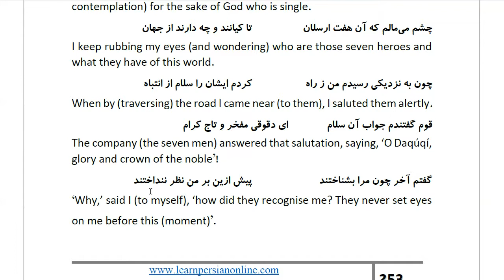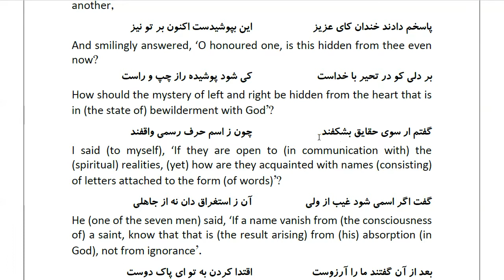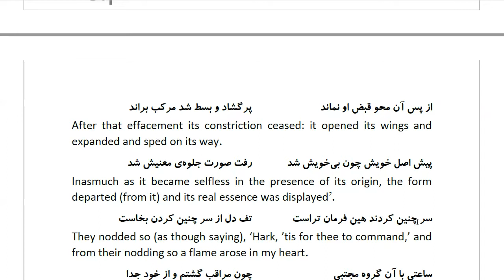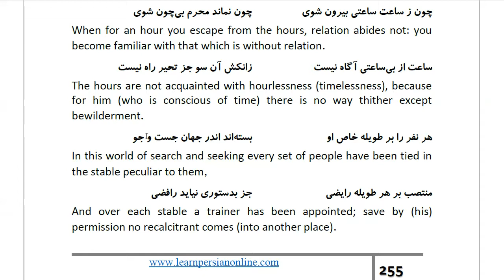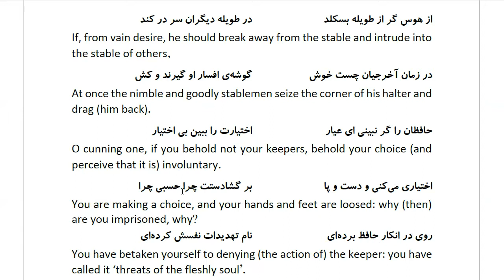Masnawi Rumi: In Farsi with English Translation: Part 384: How the seven trees became seven men